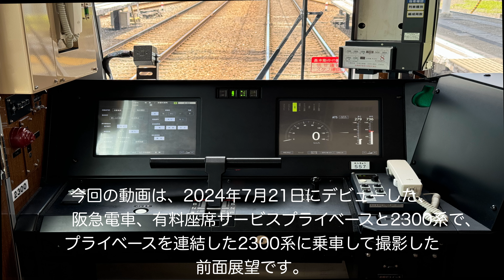【4K 前面展望/駅名標・速度計付き】阪急京都線 初の有料座席サービス 2300系プライベースデビュー ！ 大阪梅田▶︎京都河原町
今回は、2024年7月21日にデビューした2300系とプライベースがデビューしたので、新型特急に乗車して撮影した前面展望をお送りします。
4号車には初の有料座席サービスのプライベースが連結しております。

9300系には、運転室の後ろに座席がありましたが2300系には座席が無くなり、大阪メトロに似た窓や乗務員室入口になっていました。

制御装置が代わり走行音も静かであり、有料座席サービス、プライベースが連結する事により放送アナウンスも代わり、乗車がより楽しくなった阪急2300系プライベースの前面展望をお楽しみ下さい。

誤り訂正
サムネイル
淀屋橋▶︎京都河原町     ❌
大阪梅田▶︎京都河原町  ⭕️

☆乗車車両
特急 京都河原町行き
2300系 2300F　2350Fプライベース連結

☆停車駅
十三・淡路・茨木市・高槻市・長岡天神・桂・烏丸・京都河原町

※GPS速度計を使用しています。トンネルや建物内などGPS精度が低くなる箇所では、速度が正しく表示されていない場合があります。あらかじめご了承ください。

※運転室と客室の窓や乗務員室の扉の配置構造が変わった事により今回は、手持ちで撮影をしたため映像が歪んだりしている箇所が数箇所ありますのでご了承ください。

【2300系プライベース特急 京都河原町行きタイムライン】
00:00 オープニング
00:22 動画説明
00:49 2300系プライベース到着
02:19 大阪梅田〜十三
06:20 十三〜淡路
11:55 淡路〜茨木市
19:54 茨木市〜高槻市
24:19 高槻市〜長岡天神
31:46 長岡天神〜桂
39:35 桂〜烏丸
45:51 烏丸〜京都河原町

◆↓他の動画をご視聴されたい方はコチラ。
　◎　まぼの鉄道ビデオチャンネルの動画一覧はコチラからどうぞ